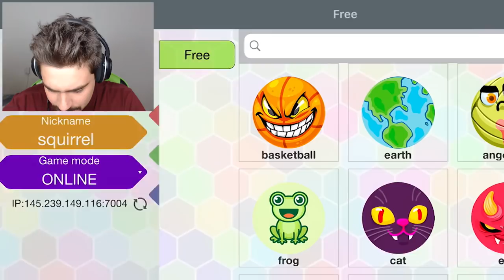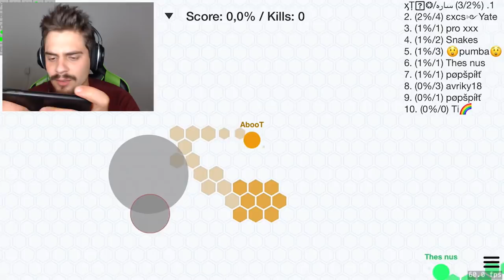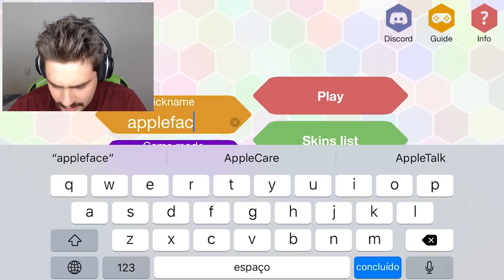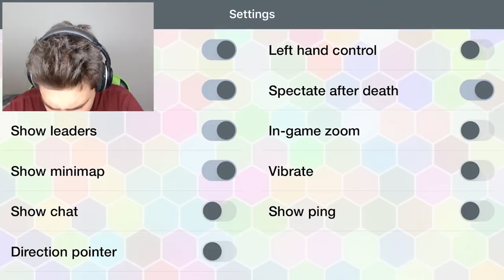Hexa.io - BOLOTAS QUE DOMINAM TERRITÓRIOS (NOVO JOGO VICIANTE - MULTIPLAYER) ‹ AbooT ›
🕹️ Links para baixar o jogo.

🎮 Hexa.io

🎸 Musics by: 🎸